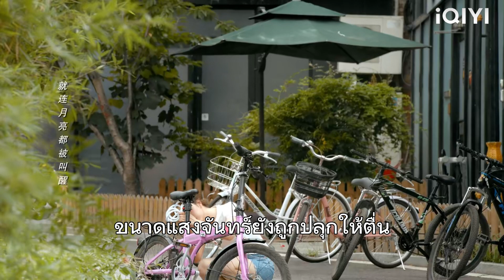ประธานาธิบดีหล่อมาก ที่มีผู้หญิงหลายคนไล่ล่าเขา แต่เขาชอบซินเดอเรลล่า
GL